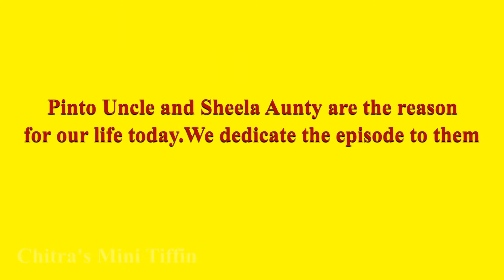Lilliputian Delights: Crafting a Tiny Wonderland of Miniature Chocolate Bliss!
🍫 Indulge your senses in a world of sweet enchantment as we embark on a culinary journey to create the tiniest, most delectable miniature chocolate cake! 🍰 Join us in this extraordinary escapade, where the magic of miniatures meets the decadence of chocolate, resulting in a mouthwatering masterpiece that's almost too small to believe!

✨ Watch as our miniature chefs wield their tiny spatulas and whip up a chocolatey symphony that defies its size. From the meticulous mixing of ingredients to the intricate detailing of each miniature layer, this journey promises to transport you to a whimsical realm of confectionery delight.

🎬 Immerse yourself in the mesmerizing process of creating a pocket-sized chocolate cake that rivals its full-sized counterpart in flavor and allure. Every detail, from the miniature baking pans to the meticulous frosting application, is a testament to the artistry that goes into crafting these tiny, delectable treats.

🌈 Prepare to be amazed as we showcase the meticulous craftsmanship of miniature desserts, where each bite-sized delight is a testament to the precision and passion that goes into creating a tiny world of chocolatey ecstasy!

👍 Don't miss out on this extraordinary journey into the world of miniature gastronomy – hit the like button, share the sweetness, and subscribe to our channel for more lilliputian adventures in the art of tiny treats! 🚀